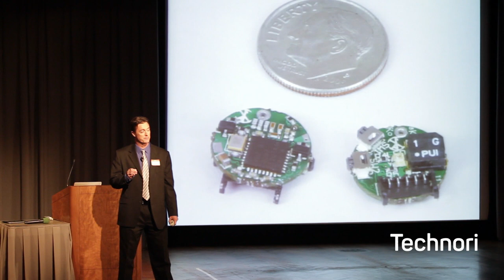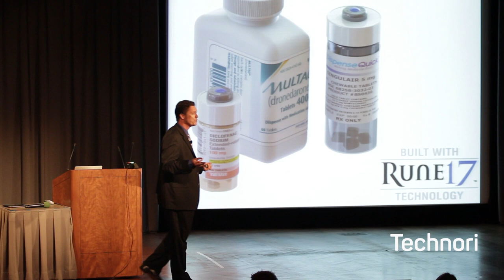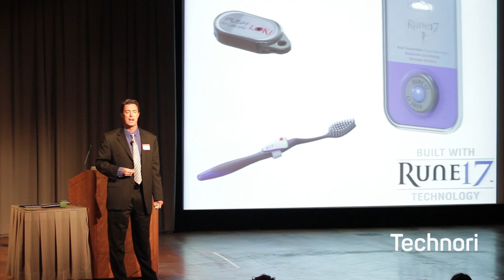Rune 17 Presented by Dr. DJ Moran